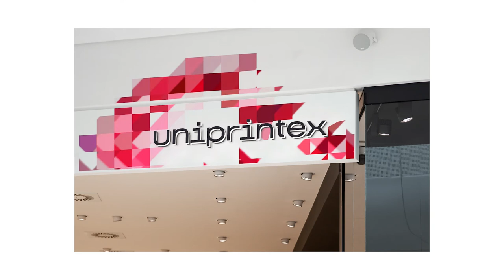Uniprintex logo presentation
Logo & style presentation 4 print service